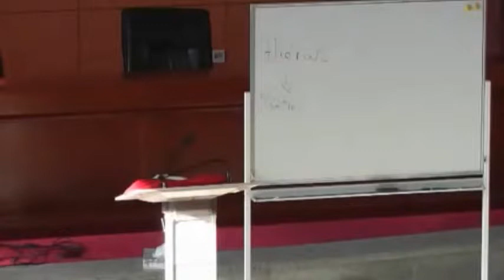Si la dîme est biblique, pourquoi ne devons-nous pas l'observer ?